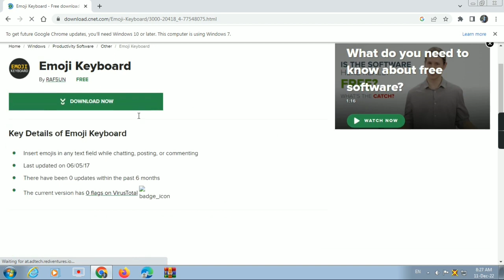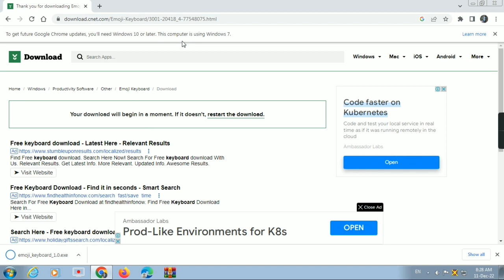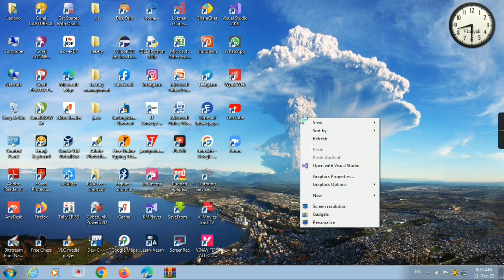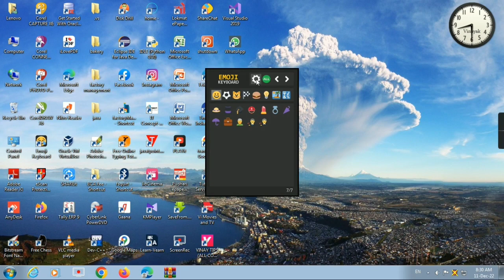How to use emoji keyboard in Windows 7 ?🙄